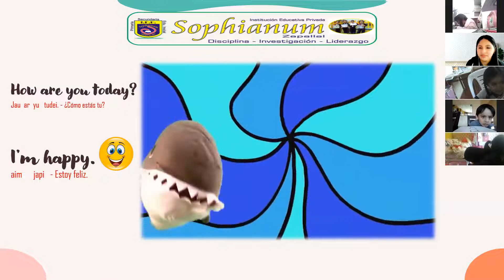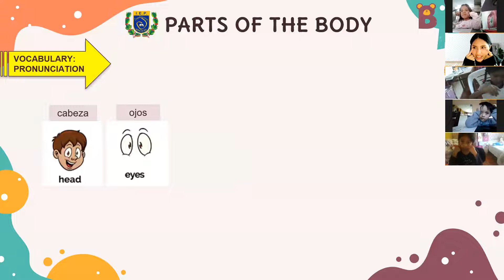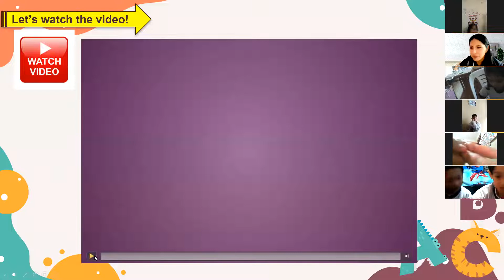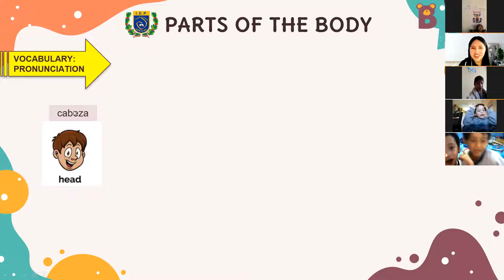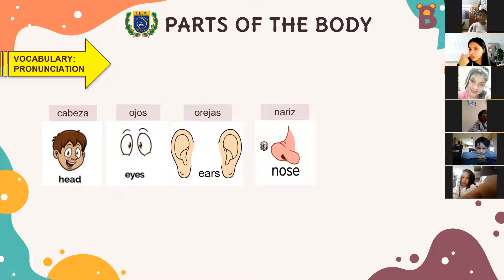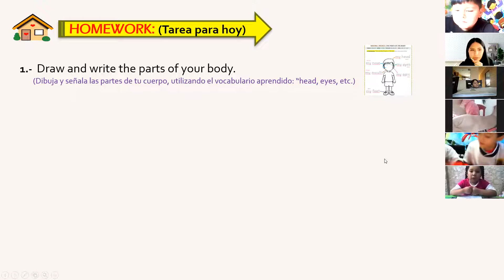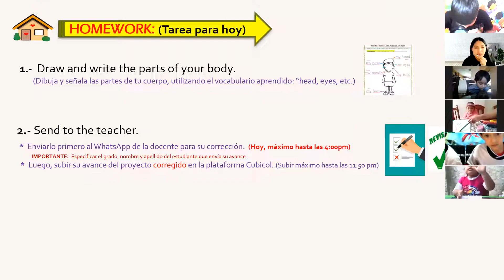5 YEARS B / AVANCE DEL PROYECTO - EXPOSICIÓN: PARTS OF MY BODY / PART 2